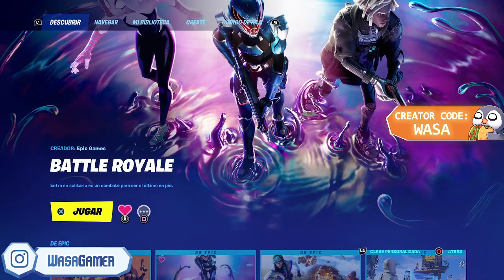COMO COMPLETAR TODAS LAS MISIONES DE SYPHERPK, SERIE DE ÍDOLOS en FORTNITE TEMPORADA 4, CAPÍTULO 3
JUEGA EN POZO DE SYPHER
COMO TERMINAR TODAS LAS MISIONES DE SYPHERPK, SERIE DE ÍDOLOS en FORTNITE TEMPORADA 4, CAPÍTULO 3
COMO JUGAR TODAS LAS MISIONES DE SYPHERPK, SERIE DE ÍDOLOS en FORTNITE TEMPORADA 4, CAPÍTULO 3
RECOMPENSAS GRATIS JUGANDO TODAS LAS MISIONES DE SYPHERPK, SERIE DE ÍDOLOS en FORTNITE TEMPORADA 4, CAPÍTULO 3
SUBE NIVEL RAPIDO JUGANDO TODAS LAS MISIONES DE SYPHERPK, SERIE DE ÍDOLOS en FORTNITE TEMPORADA 4, CAPÍTULO 3
COMO ENTRAR AL MAPA POZO DE SYPHER PARA TERMINAS TODAS LAS MISIONES DE SYPHERPK, SERIE DE ÍDOLOS en FORTNITE TEMPORADA 4, CAPÍTULO 3
Conviértete en miembro de este canal para disfrutar de ventajas: